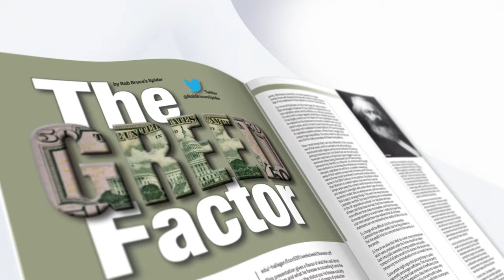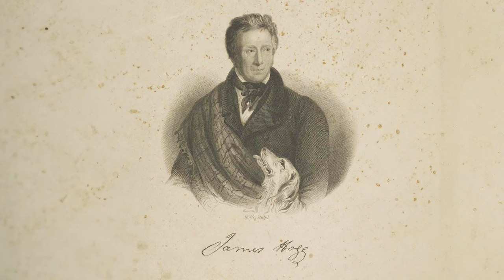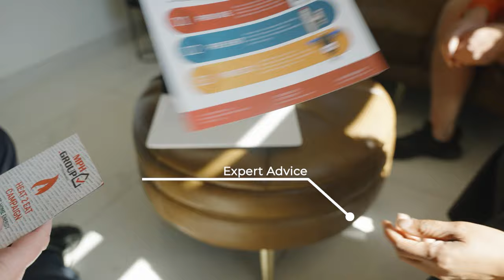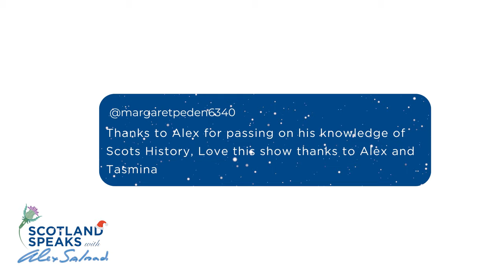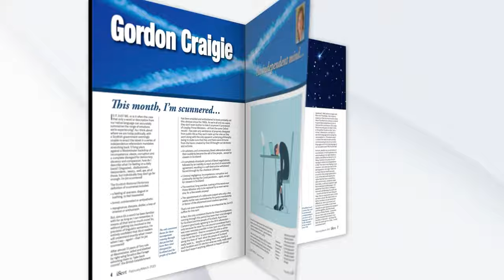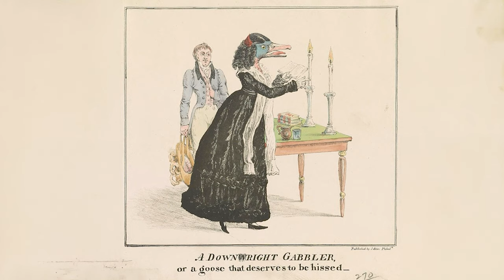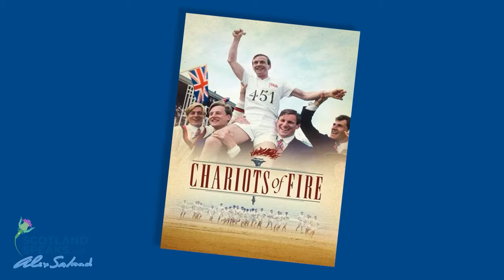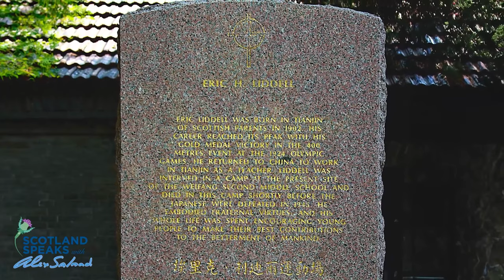Scotland Speaks S1 E24: SCOTLAND’S HIDDEN HEROES - THE CHRISTMAS EDITION (2)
In this second programme in a festive series Tasmina Ahmed-Sheikh presents Alex’s very own collection of “Hidden Heroes” - great Scots who achieved great things but have been left uncelebrated, even in their homeland. This series was, at first, devised as an add on to Scotland Speaks, but these vignettes have become one of the most keenly awaited parts of the Show. This second of those two selections of seven heroes takes us from our patron Saint, to the first female lecture star, to the man whose socialism was expressed in bricks and mortar - all worthy of inclusion in our Scottish Pantheon of Heroes.